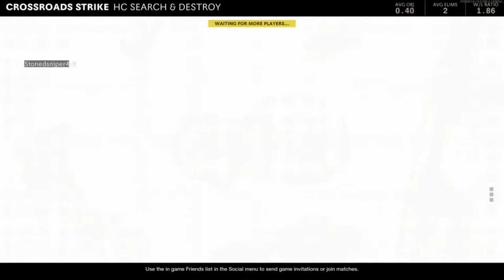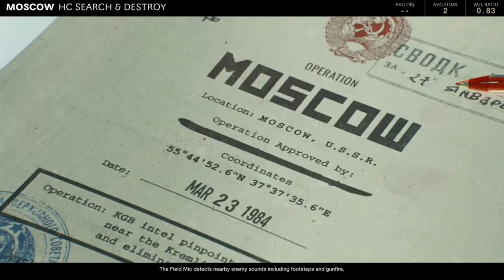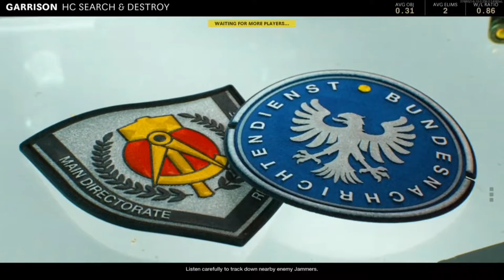call of duty cold war playing search and destroy part 6